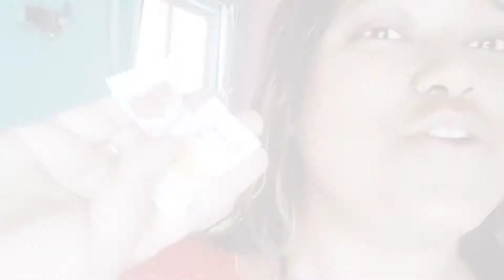Shobai Mile gelam Nonoder Bari Nimontonno khete//Anamika Notun Bou k niye@goodtimewithanita7460